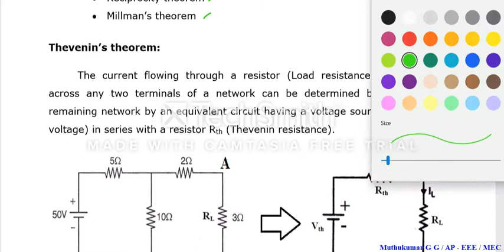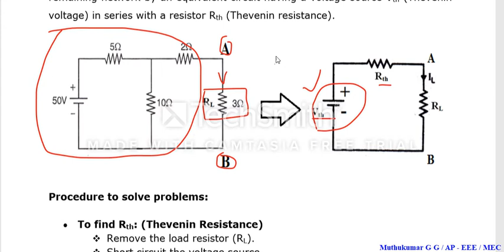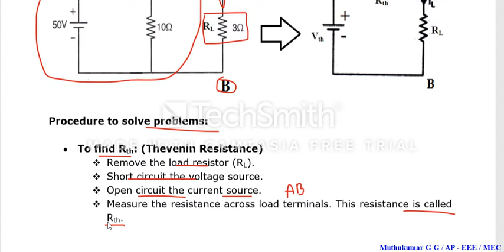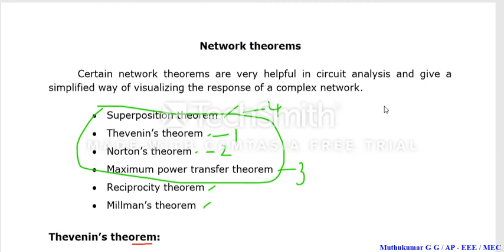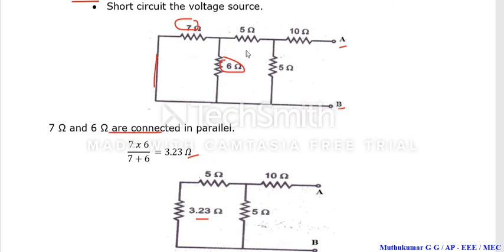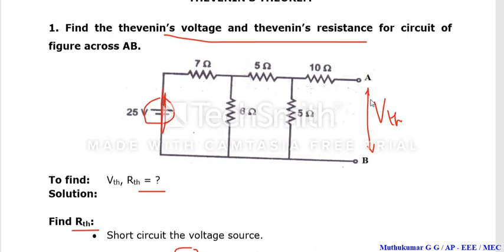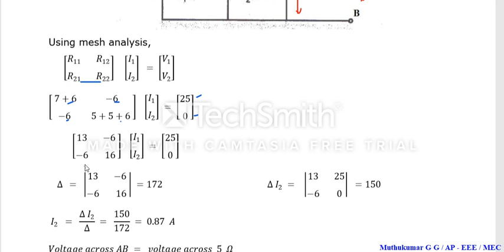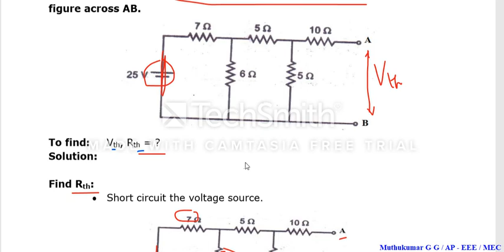Unit - 01 14 - Thevenin's Theorem Problems 01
BE8255 / BEEME
I Year / 02 Sem

Unit - 01
14. Thevenin's Theorem - Problems 01
Thevenin's Theorem - Statement + Procedure
Problems based on Thevenin's theorem.

Anna University - R 2017 CSE / IT / EEE / ECE / Mech

Muthukumar.G.G
AP/EEE
Mailam Engineering College